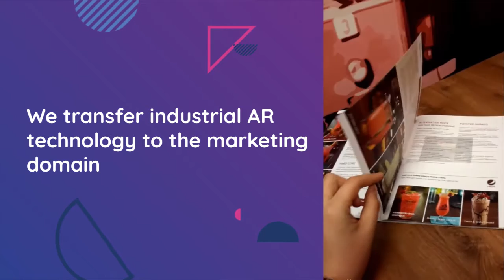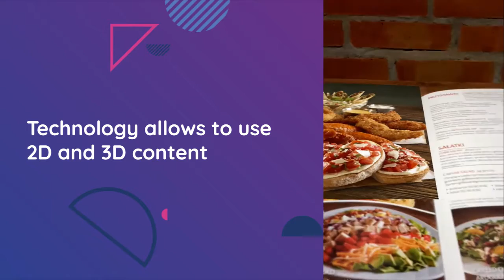TT PSC - Discover Augmented Reality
Discover Augmented Reality – a brand new solution for you! Witch this technology your business will achieves a next level of evolution. Transition Technologies PSC will help you to make your company interactive and innovative.

TT PSC – _experience digital transition!

Odkryj Rozszerzoną Rzeczywistość nowatorskie rozwiązanie dla Ciebie! Dzięki tej przełomowej technologii Twoja firma osiągnie zupełnie nowy poziom. My - Transition Technologies PSC - pomożemy uczynić Twój biznes bardziej interaktywnym i innowacyjnym.